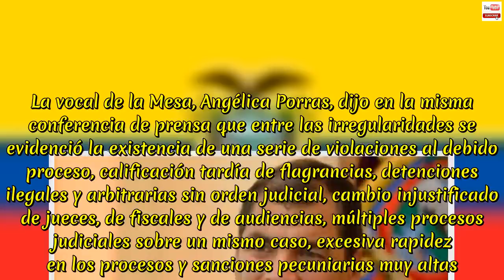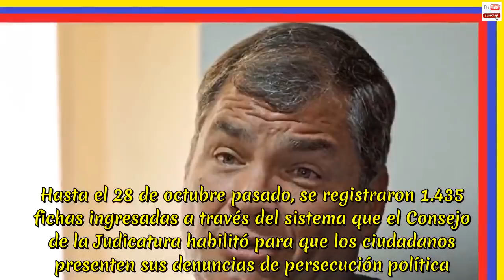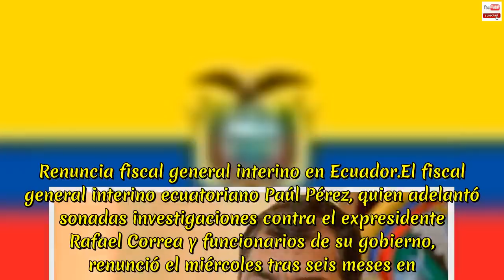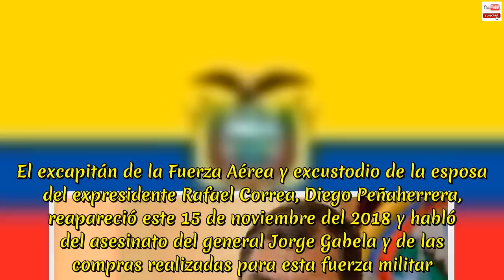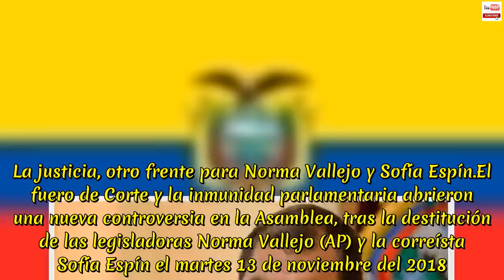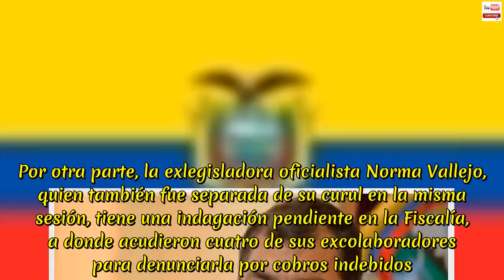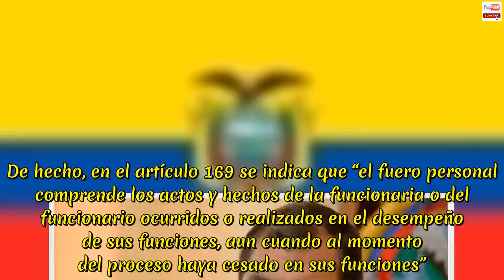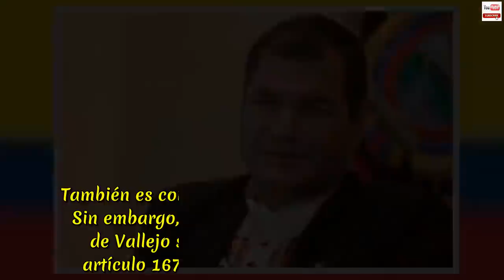NOTICIAS DE HOY ECUADOR 16 DE NOVIEMBRE 2018 | Acusan al presidente de Ecuador de ser irresponsable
NOTICIAS DE HOY ECUADOR 16 DE NOVIEMBRE 2018 | Acusan a expresidente ecuatoriano Correa de responsabilidad en persecuciones políticas. El presidente de la Mesa por la Verdad y la Justicia Perseguidos Políticos Nunca Más de Ecuador, Paúl Jácome, afirmó que el expresidente Rafael Correa (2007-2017) tiene responsabilidad en los casos de persecución política de la última década. "Todos los casos nos han arrojado un responsable común (…) es Rafael Correa Delgado", dijo Jácome en conferencia de prensa, al término de la jornada de audiencias públicas impulsadas por la Mesa, creada por el Consejo de la Judicatura de Ecuador (órgano administrativo de la Función Judicial). La vocal de la Mesa, Angélica Porras, dijo en la misma conferencia de prensa que entre las irregularidades se evidenció la existencia de una serie de violaciones al debido proceso, calificación tardía de flagrancias, detenciones ilegales y arbitrarias sin orden judicial, cambio injustificado de jueces, de fiscales y de audiencias, múltiples procesos judiciales sobre un mismo caso, excesiva rapidez en los procesos y sanciones pecuniarias muy altas. La vocal sostuvo que a las autoridades del Gobierno anterior "solo les bastaba enviar un mensaje al sistema judicial, para que éste responda con un juicio o con la detención de los opositores del régimen". Hasta el 28 de octubre pasado, se registraron 1.435 fichas ingresadas a través del sistema que el Consejo de la Judicatura habilitó para que los ciudadanos presenten sus denuncias de persecución política. El Consejo de la Judicatura se encuentra tabulando los datos para identificar los casos que efectivamente corresponden a persecución política, y que serán objeto de análisis de la Mesa. El informe preliminar de la Mesa por la Verdad y la Justicia se presentará el 10 de diciembre, y a finales del mismo mes estará listo el documento definitivo. "Seguramente lo premiaron con puestito en el exterior".Hoy, 15 de noviembre de 2018, el expresidente Rafael Correa habló de la renuncia de Paúl Pérez Reina a la Fiscalía.  Quien fuera el fiscal encargado dejó la entidad por aceptar una propuesta de formar parte de una organización de lucha contra el narcotráfico. A través de su cuenta de Twitter, Correa señaló a Pérez Reina  de "perseguirlo", pues él estuvo al frente de algunos sonados procesos judiciales como el establecido en contra del expresidente, por el secuestro de Fernando Balda. También opinó sobre el nuevo cargo que desempeñaría Pérez Reina en dicha organización.  "Seguramente lo premiaron con puestito en el exterior"."No tendrá dónde esconderse.  Se demostrará el fraude procesal en caso Balda, y cómo se encubrieron sus delitos (…) Todavía espero que encuentre mis “cuentas secretas", sentenció Correa sobre Pérez Reina. La Fiscalía General del Estado aclaró ayer que la renuncia de Pérez Reina